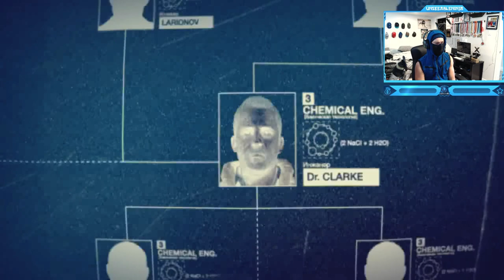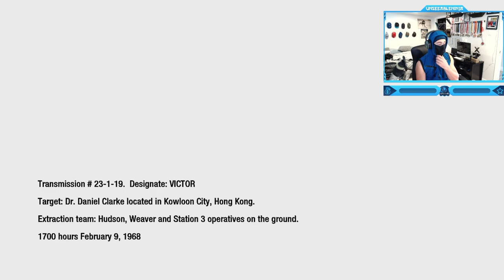Call of Duty: Black Ops 1 - Campaign - Mission #7 - Numbers (Daniel Clarke Roof Top Death)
Call of Duty: Black Ops 1 - Campaign Walkthrough Gameplay - Mission #7 - Numbers (Daniel Clarke Roof Top Death)
Investigate the extent of Project Nova by investigating one of Dragovich's former associates. "Numbers" is the seventh campaign mission in Call of Duty: Black Ops. The setting of this map is also featured in the First Strike map pack. A thunderstorm and heavy rain set the tone for this level.
Timestamps ⏱
0:00 - Intro
1:13 - Call of Duty: Black Ops 1 - Campaign - Mission #7 - Numbers (Daniel Clarke Roof Top Death)
12:39 - Outro